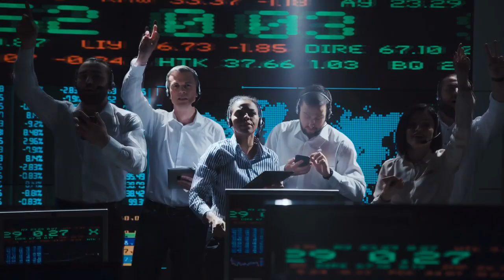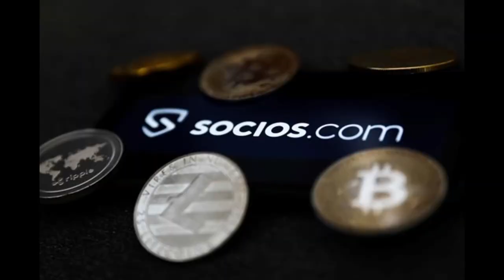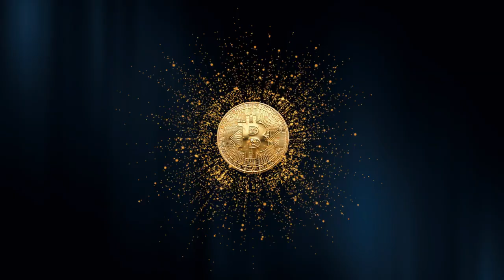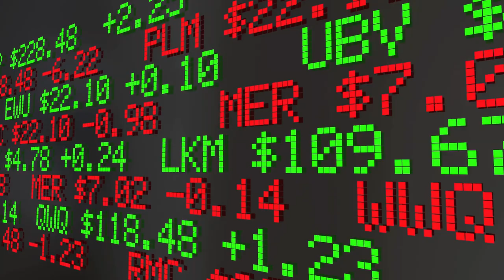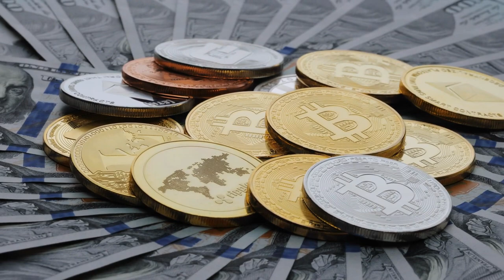XRP Hoy - La Demanda Mejor de lo Esperado – Noticias de Socios, Terra Luna y Avalanhe.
Las noticias en este video incluyen: El caso de la SEC va "mucho mejor de lo que se esperaba. El gigante de tecnología financiera FIS lanzará el comercio institucional de criptomonedas. La plataforma de tokens de aficionados Socios firma acuerdo con 13 equipos de la NFL. Wallex incorporará a personas e instituciones a la economía digital. Ava Labs recaudará 350 millones de dólares. Y Terra invierte $100 millones en Avalanche

00:00 Introduction
00:41 XRP mejor de lo esperado"
02:02 FIS lanzará el comercio institucional.
03:33 Socios firma acuerdo con la NFL
04:37 Wallex promueve la economía digital
05:40 Ava Labs recaudará 350 millones
06:50 Terra invierte $100 millones en Avalanche